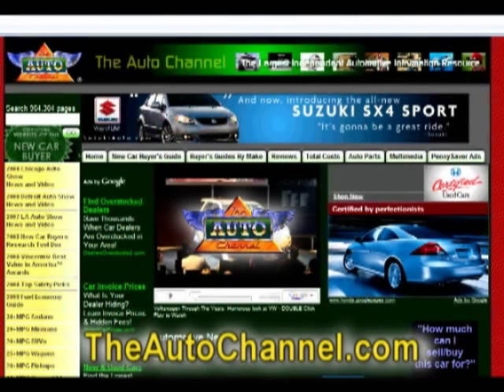Siemens Velaro High-speed Train Coming to Florida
It's safe, sustainable, superfast and coming soon to the United States. Florida is about to make transportation history as the first state to build a high-speed rail corridor, with trains connecting Tampa to Orlando and then to Miami in a second phase.
Get the full story at TheAutoChannel.com.